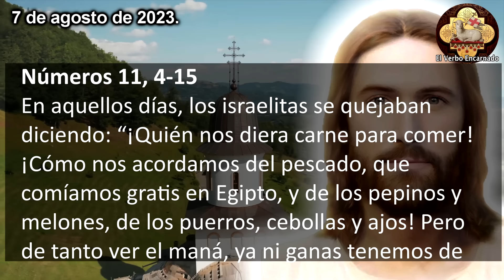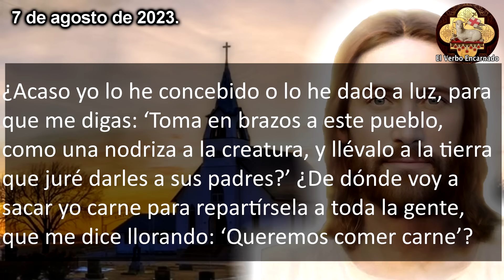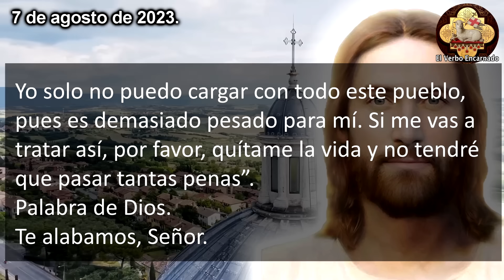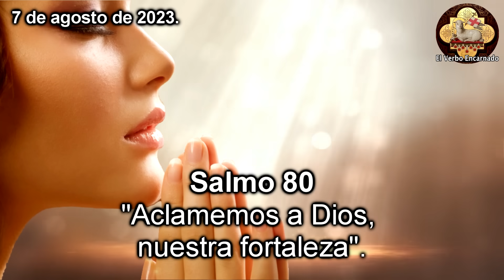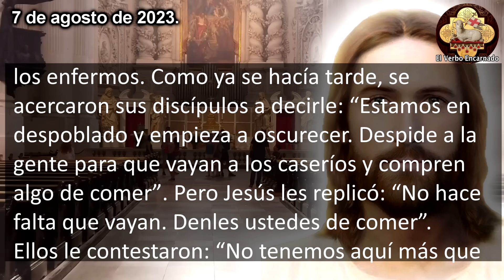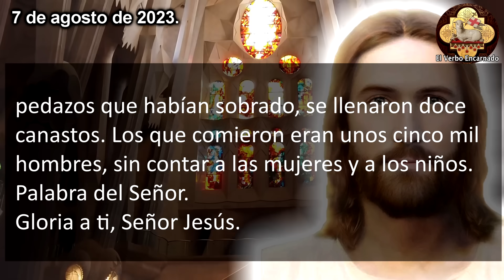*Evangelio del día Lunes 7 de Agosto*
Escuchemos las lecturas bíblicas y el Evangelio del día de hoy correspondientes a la Misa de hoy, la oracion catolica oficial de la Iglesia, que se leerán en toda la Iglesia Catolica. Escuchemos juntos la Palabra de Dios todos los días por su canal ROSARIO DE HOY. Acompáñanos a reflexionar diariamente las lecturas del antiguo testamento y del nuevo testamento de la Biblia para este Lunes 7 de Agosto de 2023, del tiempo Ordinario.

En aquel tiempo, al enterarse Jesús de la muerte de Juan el Bautista, subió a una barca y se dirigió a un lugar apartado y solitario. Al saberlo la gente, lo siguió por tierra desde los pueblos. Cuando Jesús desembarcó, vio aquella muchedumbre, se compadeció de ella y curó a los enfermos. Como ya se hacía tarde, se acercaron sus discípulos a decirle: “Estamos en despoblado y empieza a oscurecer. Despide a la gente para que vayan a los caseríos y compren algo de comer”. Pero Jesús les replicó: “No hace falta que vayan. Denles ustedes de comer”. Ellos le contestaron: “No tenemos aquí más que cinco panes y dos pescados”. El les dijo: “Tráiganmelos”. Luego mandó que la gente se sentara sobre el pasto. Tomó los cinco panes y los dos pescados, y mirando al cielo, pronunció una bendición, partió los panes y se los dio a los discípulos para que los distribuyeran a la gente. Todos comieron hasta saciarse, y con los pedazos que habían sobrado, se llenaron doce canastos. Los que comieron eran unos cinco mil hombres, sin contar a las mujeres y a los niños.

No te pierdas el: "Evangelio del día Jueves 12 de Octubre"